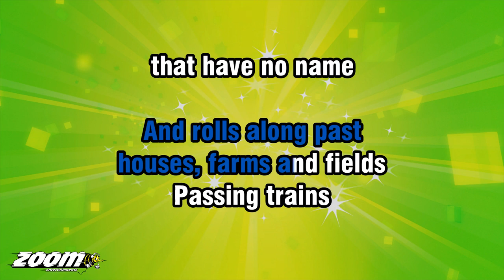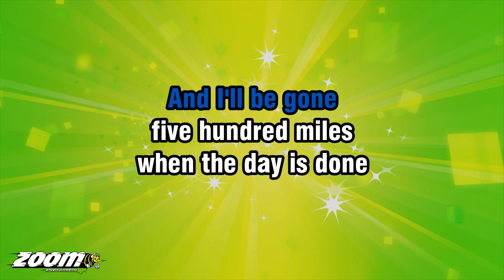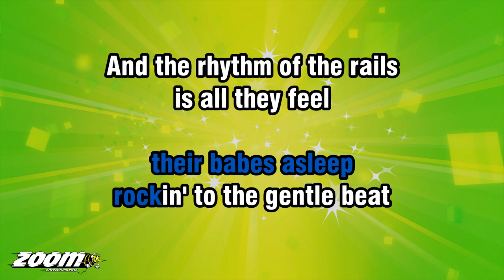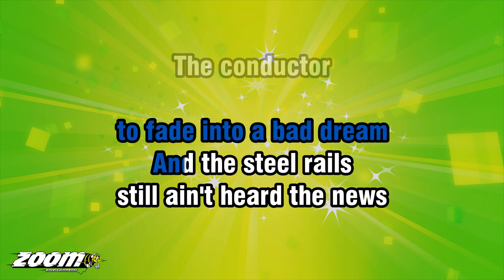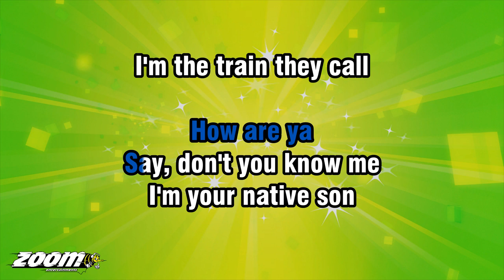Willie Nelson - City Of New Orleans - Karaoke Version from Zoom Karaoke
Song lyrics:

RIDIN' ON THE CITY
OF NEW ORLEANS
ILLINOIS CENTRAL
MONDAY MORNIN' RAIL

FIFTEEN CARS AND
FIFTEEN RESTLESS RIDERS
THREE CONDUCTORS AND
TWENTY-FIVE SACKS OF MAIL

ALL ALONG THE
SOUTHBOUND ODYSSEY
THE TRAIN PULLS
OUT AT KANKAKEE
AND ROLLS ALONG PAST
HOUSES, FARMS AND FIELDS

PASSING TRAINS
THAT HAVE NO NAME
AND FREIGHT YARDS
FULL OF OLD BLACK MEN
AND THE GRAVEYARDS
OF RUSTED AUTOMOBILES

GOOD MORNIN' AMERICA
HOW ARE YA
SAY, DON'T YOU KNOW ME
I'M YOUR NATIVE SON

I'M THE TRAIN THEY CALL
THE CITY OF NEW ORLEANS
AND I'LL BE GONE
FIVE HUNDRED MILES

DEALIN' CARDS WITH THE
OLD MAN IN THE CLUB CAR
PENNY A POINT
AIN'T NO-ONE KEEPIN' SCORE

PASS THE PAPER BAG
THAT HOLDS THE BOTTLE
FEEL THE WHEELS
RUMBLIN' 'NEATH THE FLOOR

AND THE SONS OF
PULLMAN PORTERS
AND THE SONS OF ENGINEERS
RIDE THEIR FATHER'S MAGIC
CARPET MADE OF STEEL

MOTHERS WITH
THEIR BABES ASLEEP
ROCKIN' TO THE GENTLE BEAT
AND THE RHYTHM OF THE RAILS
IS ALL THEY FEEL

GOOD MORNIN' AMERICA
HOW ARE YA

I'LL BE GONE
FIVE HUNDRED MILES

NIGHT TIME ON THE
CITY OF NEW ORLEANS
CHANGIN' CARS
IN MEMPHIS TENNESSEE

HALFWAY HOME
WE'LL BE THERE BY MORNIN'
THROUGH THE
MISSISSIPPI DARKNESS
ROLLIN' DOWN TO THE SEA

BUT ALL THE TOWNS
AND PEOPLE SEEM
TO FADE INTO A BAD DREAM
AND THE STEEL RAILS
STILL AIN'T HEARD THE NEWS

THE CONDUCTOR
SINGS HIS SONGS AGAIN
THE PASSENGERS
WILL PLEASE REFRAIN
THIS TRAIN HAS GOT THE
DISAPPEARIN' RAILROAD BLUES

GOOD MORNIN' AMERICA
HOW ARE YA

I'LL BE GONE
FIVE HUNDRED MILES